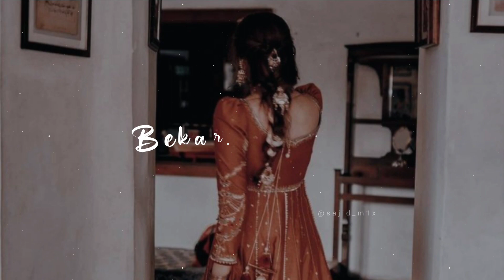Mood Off WhatsApp Status 😭 Breakup WhatsApp Status 😭 Very Heart Touching WhatsApp Status 😭 Sajid M1x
sad boy status in hindi
mood off whatsapp status bollywood
mood off whatsapp status bgm
mood off whatsapp status black screen
mood off whatsapp status bad boy
mood off whatsapp status crying
mood off whatsapp status cigarette
mood off whatsapp status crying in car
mood off whatsapp status crying girl
mood off whatsapp status dialogue
mood off whatsapp status download
mood off whatsapp status death
mood off whatsapp status dhanush
mood off whatsapp status emotional
mood off whatsapp status english song
angry mood off whatsapp status english
love failure mood off whatsapp status english
mood off english whatsapp status alone
mood off whatsapp status for boys full screen
mood off whatsapp status fight
mood off whatsapp status for girls song
mood off whatsapp status for girls in hindi
mood off whatsapp status heart broken
mood off h whatsapp status
mood off whatsapp status in english
mood off whatsapp status indian
mood off whatsapp status in love
mood off whatsapp status
joker sad mood off whatsapp status
joker mood off whatsapp status hindi
mood off angry whatsapp status joker
joker attitude whatsapp status mood off
mood off joker whatsapp status tamil
mood off joker bgm whatsapp status
mood off whatsapp status killer
mood off whatsapp status kgf
mood off whatsapp status khatarnak
crying boy status tamil
crying boy status video
crying boy status for whatsapp
crying boy status video download
girl hug crying boy status
mood off crying boy status
sad crying boy status
very sad crying boy status
alone crying boy status
boy crying after breakup status tamil
boy crying badly whatsapp status
bad boy crying status
boy crying whatsapp status in car
girl died boy crying status
girl death boy crying status
crying boy whatsapp status video download
boy crying whatsapp status english
boy crying status english
sad boy crying status for whatsapp
boy crying for love status
boy crying for girlfriend status
boy crying feeling status
love failure boy crying status
boy full crying status
boy crying for girl status
crying status for boy
boy crying for gf status
boy and girl crying status
boy crying over girlfriend status
heartbroken boy crying status
boy crying status hindi
heart touching boy crying status
boy crying whatsapp status hindi song
crying boy whatsapp status in tamil
korean boy crying status
boy crying love whatsapp status
boy crying in love status
boy crying love whatsapp status tamil
mood off status boy crying
mood of boy crying status
boy crying miss you status
boy crying malayalam status
boy crying mood whatsapp status
boy crying punjabi status
crying boy poetry status
recent small boy crying status
sad status crying boy
very sad status boy crying
boy crying sad song status
boy crying sound whatsapp status
single boy crying status
boy crying whatsapp status tik tok
crying boy tik tok status
boy crying status
boy crying whatsapp status video
boy crying whatsapp status